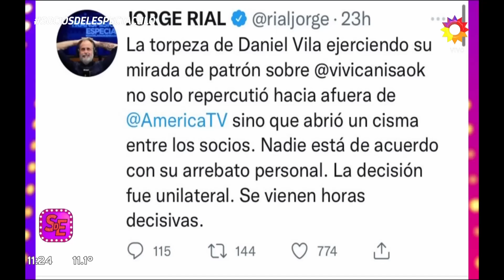Alejandro Fantino se negó a leer el comunicado de América justificando la censura a Viviana Canosa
Momento emitido el lunes 08 de agosto de 2022 en Socios del espectáculo.